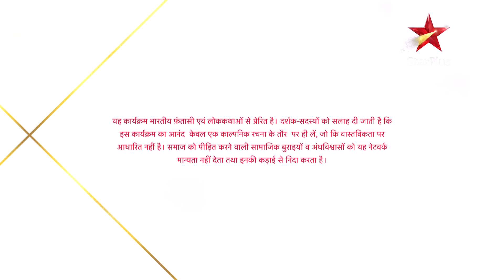Nazar | नज़र | Episode 54 | Part 2